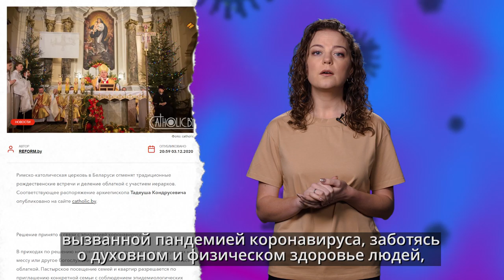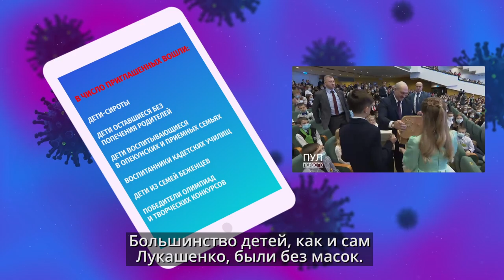Коронавирус, Новый Год и другие зимние праздники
А вы попросили у Деда Мороза пощады в 2021-ом? Ладно, шутки в сторону. Мы продолжаем информировать вас про ситуацию в Беларуси — в стране, правительство которой официально признает эпидемию коронавируса только, когда ему выгодно.

Какие ограничения были введены в связи с зимними праздниками? Смотрите в нашем новом ролике из цикла передач "Коронавирус и права человека в Беларуси".